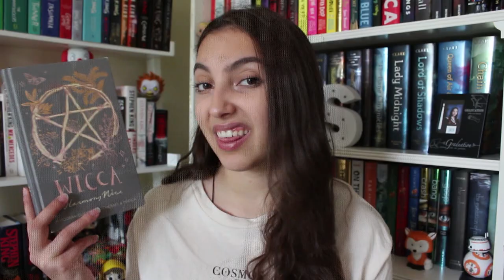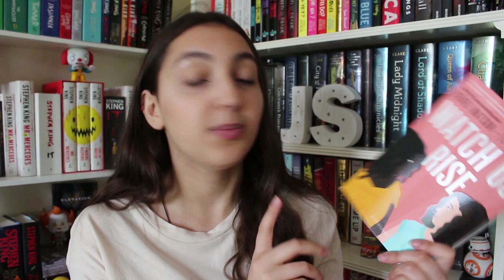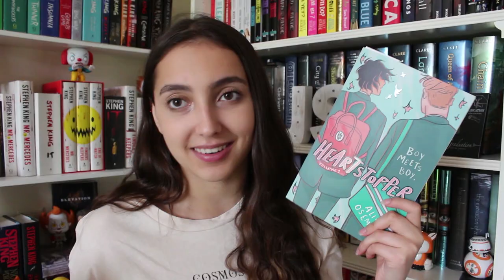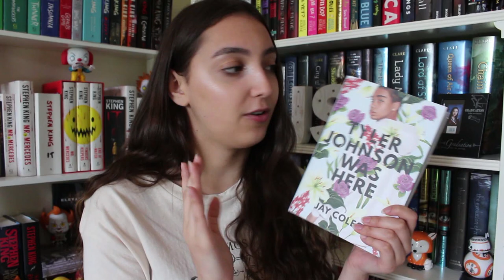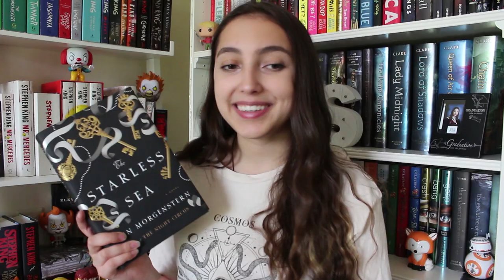books I'm bringing/brought to university //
hiii everyone! hope you enjoyed this video. It is pretty late as I am already at university and am all settled now! hope you are doing well and staying safe:)